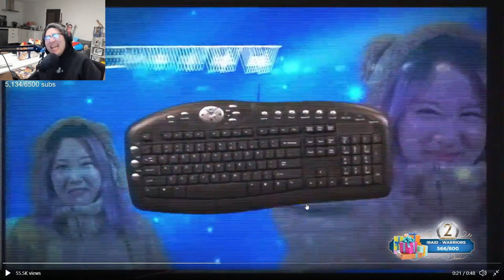i'm in a commercial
"in your head apparently"

open this ＼(★^∀^★)／